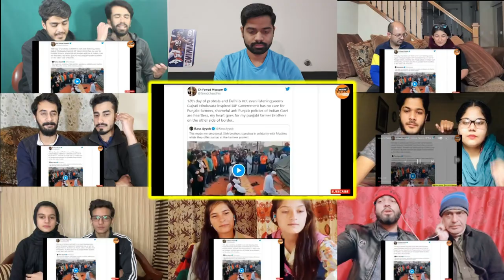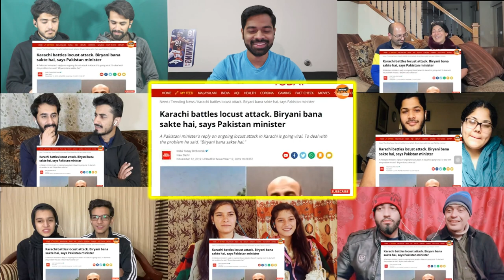Make In Pakistan Vs Make In India | Unique Factory Of The World | Mix Reaction